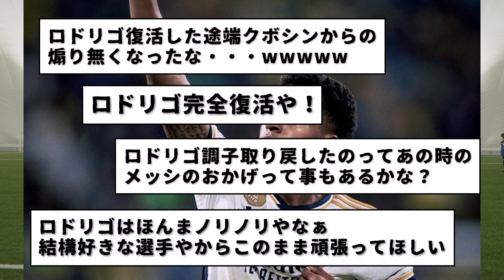【朗報】ノーノー言われてたロドリゴ恐ろしすぎる逆襲がコチラwwww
ノーノー言われてたロドリゴさん、恐ろしすぎる逆襲がコチラwwwww